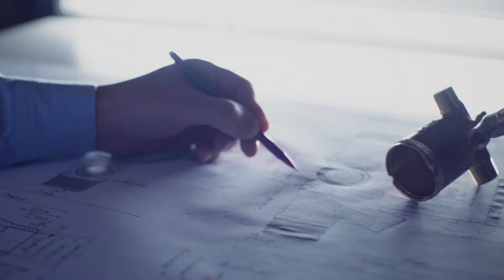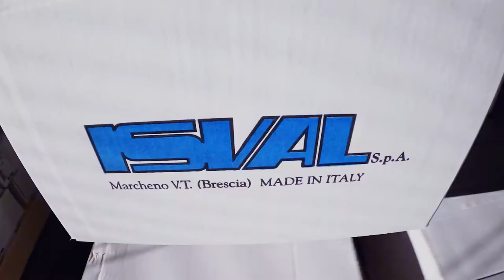ISVAL Video Corporate 2021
ISVAL SPA

ISVAL is a leading manufacturer of
hot forged and machined brass and aluminum products based in Italy, since 1952.

Equipped for medium and large size production, ISVAL can meet even the most custom-made requests, thanks to more than sixty-year experience and to a proactive approach to customers.

ISVAL organization has made it possible to keep the entire process in house, from tools to finished products.